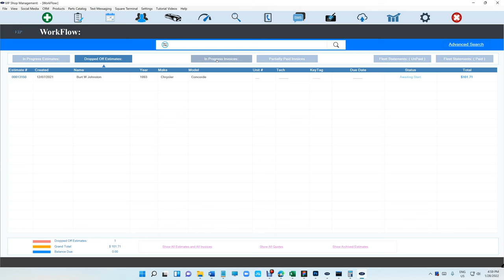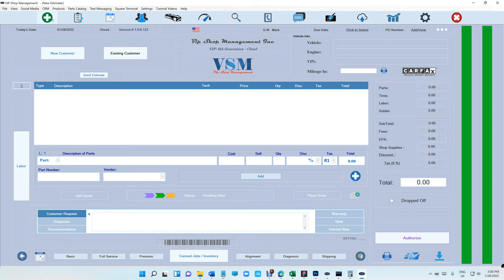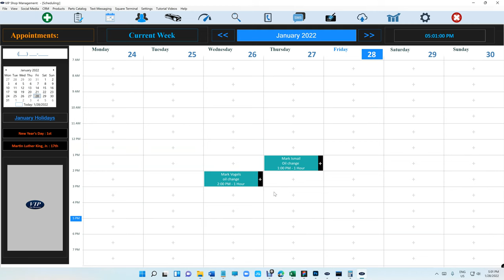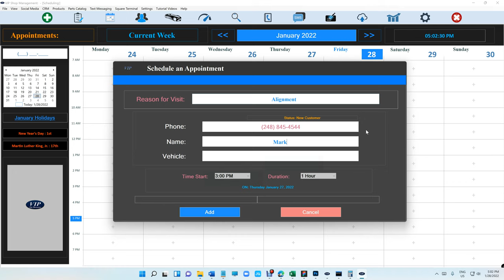Tips of the week: Week 4 - 2022